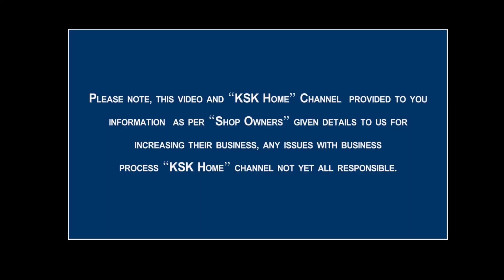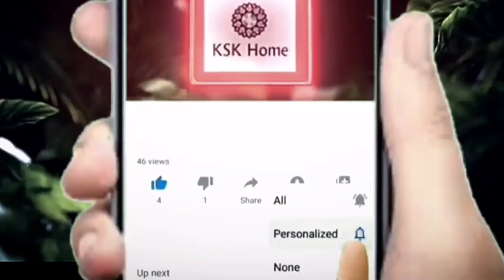KSK Home 4| Banarasi Silk Sarees With Price👈 Banarasi Saree